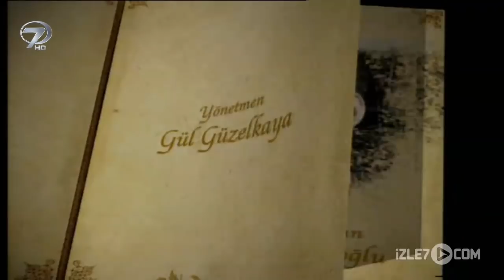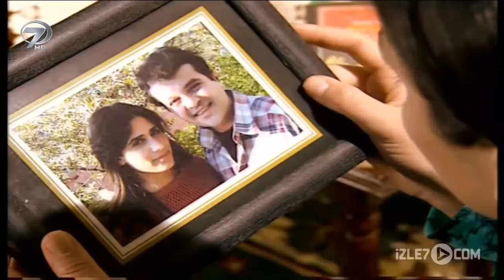Kalp Gözü - Berdel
Sanem’in annesi ölmüş; Sanem ağabeyi, kız kardeşi ve babası ile yaşamaktadır. Ağabeyi bir kızla evlenmek ister fakat başlık parasını bulamaz. Bütün itirazlarına rağmen Sanem kendinden on yaş büyük bir adama berdel olarak verilir. Ağabey çok mutludur ama kardeşinin çileli günleri başlamıştır.

Sanem kaynanası ile anlaşmakta oldukça zorlanır. Kocası ise sürekli genç kızı dövmektedir. Yediği dayaklar nedeniyle çocuğunu düşüren Sanem evine döner ama babası ve ağabeyi onu eve kabul etmez. Evlenmiştir bir kere ve gittiği evden ancak cesedi çıkmalıdır. Onu geri gönderirler. Sabah korkunç bir haber alırlar. Sanem’in cansız bedenini görünce babası çok pişman olur. Kaynana ortalığı karıştırmaya devam eder ya kızını geri alacaktır ya da oğluna bu defa Sanem’in küçük kız kardeşini vermelerini ister. Bir “Berdel” hikayesi Kalp Gözü’nde